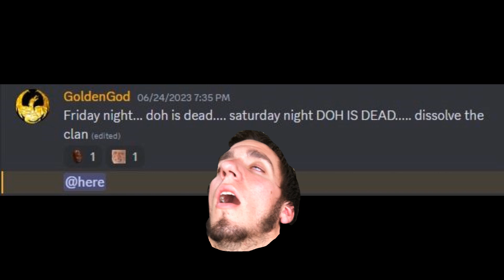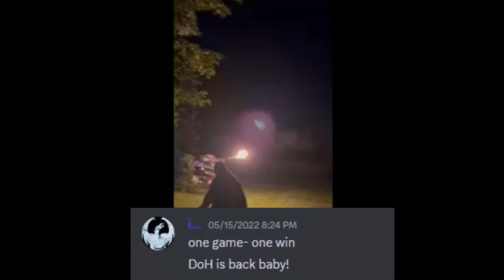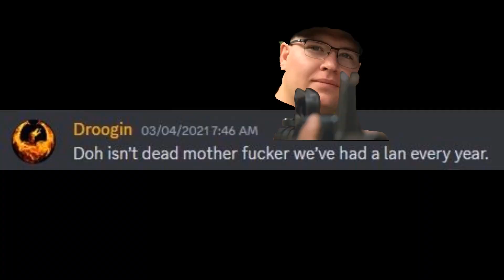DoH Lan hype fall 2023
Were back this fall!